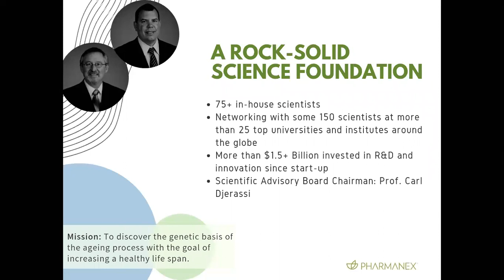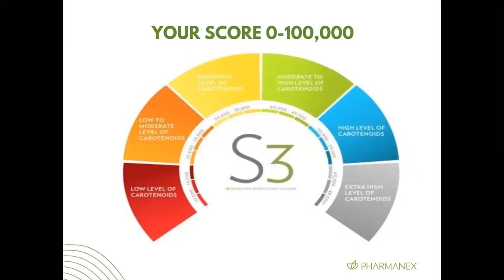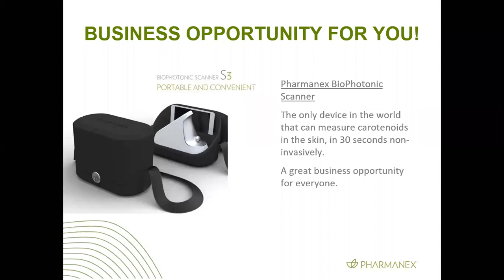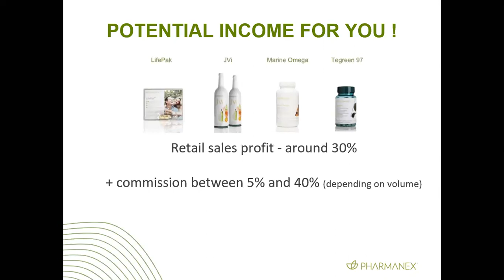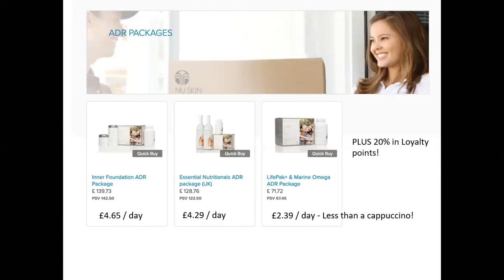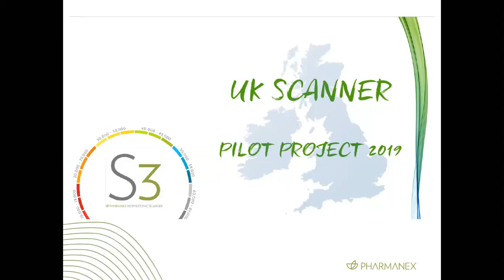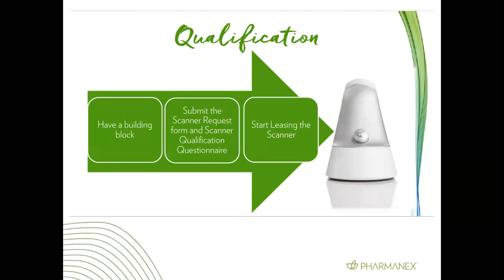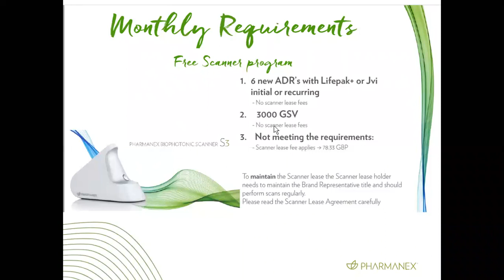Scanner Project and Opportunity